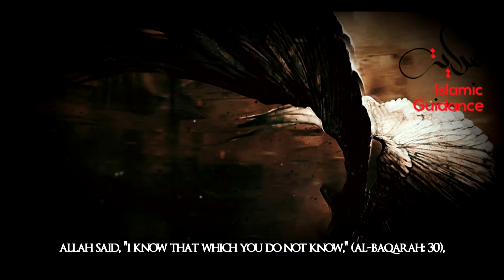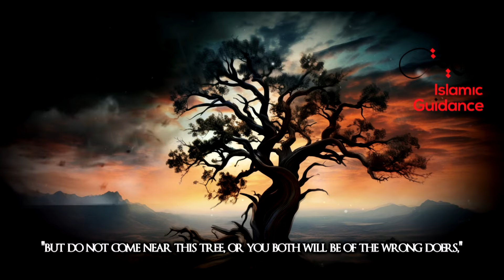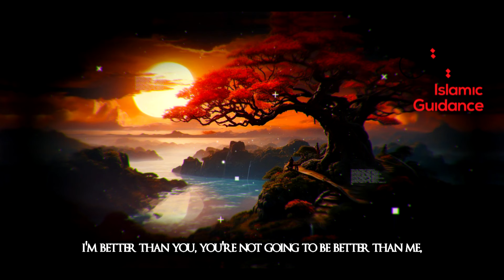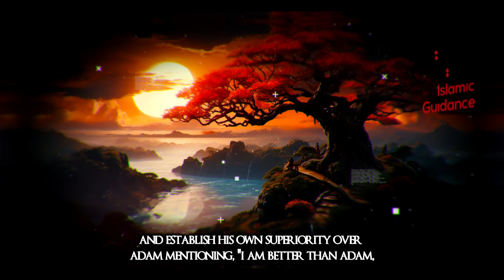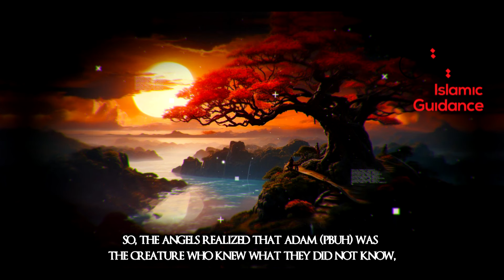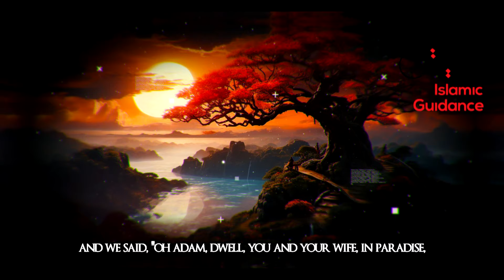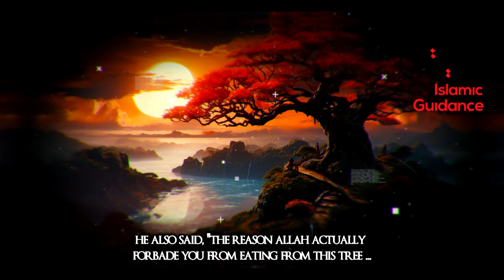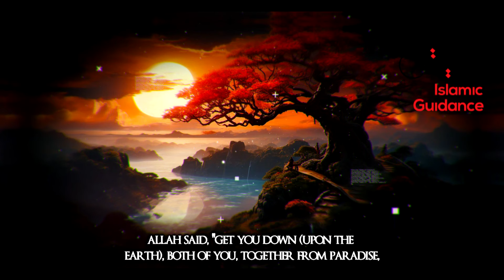03 - The Story Of Adam (A) - The First Human (Prophet Series)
Allah (s) blew the soul into Adam, Allah permitted them in paradise to approach and enjoy everything except one tree. Allah commanded them not to even approach or go near that particular tree. …”But do not come near this tree or you both will be of the wrong doers.” Iblis will come to Adam, oh Adam, why don’t you eat from this tree? Adam will say au’dhubillah [I seek refuge from allah], go away, so Iblis realised that it’s very hard to deceive Adam, so what did he do? he went to hawwah,